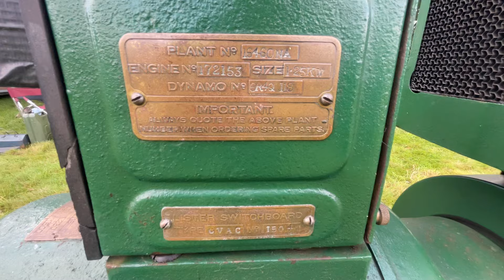Kingsley tennis club gathering 5/10/24